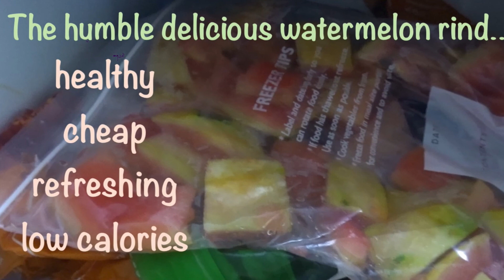How to make the most out of a Watermelon. Don't bin the rind! Perfect to lose weight fast!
I will show you how to make the best and the most out of a watermelon rind.It is the perfect food to assist us lose weight naturally and fast.
Amazing free super food addition to any lifestyle and diet program as - it help massively with weight loss in the most natural and effortless way.

Just peel the outer harder skin and save the white rind for any type of smoothie or juices.
It helps shedding excess fat and weight in any type of diet be it keto, paleo, vegan, intermittent fast.

It's incredibly very low in calories, very hydrating for your skin and has many health benefits. Zero Carbs, Zero Fat...only goodness.
Vegan, raw, full of electrolytes, minerals and vitamins and makes your skin glow.